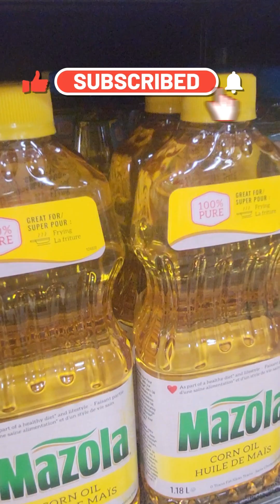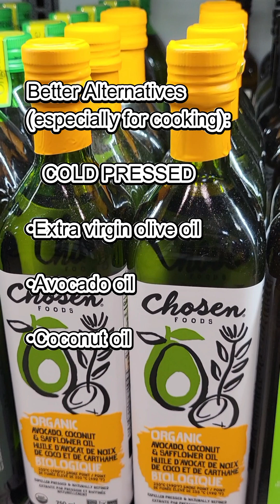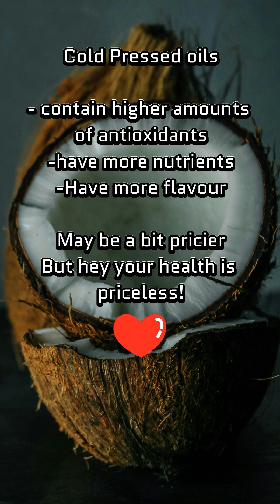Are Seed Oils REALLY That Bad For You?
Seed oils like canola, sunflower, soybean, and corn oil are everywhere—from your salad dressing to your favorite packaged snacks. But lately, there’s been a lot of noise online about how "toxic" they are. So what’s the truth?

In this video, we break down:
🔍 What seed oils actually are
🔥 Why they’ve become controversial
🧠 The science behind inflammation, omega-6s & oxidation
🍽️ Whether you should avoid them or just cut back
🌿 Healthier alternatives and how to make smart oil choices

Forget the fear-mongering—get the facts in a way that’s easy to understand and backed by science. Whether you’re vegan, keto, or just trying to eat clean, this video will help you make better choices for your health.